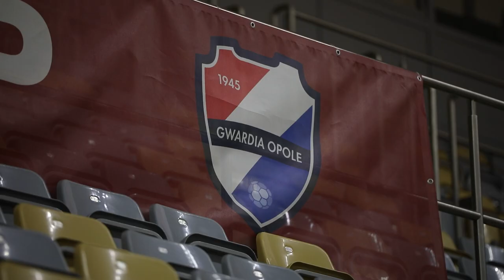VLOG 1. Kulisy zwycięstwa z Zagłębiem Lubin w 1 serii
Powoli opadają emocje dotyczące spotkania 1 serii przeciwko Zagłębiu Lubin. Przygotowaliśmy dla naszych kibiców coś ekstra. Coś co chcemy kontynuować w kolejnych seriach spotkań. Kulisy z meczów - coś czego jeszcze nie było, coś dzięki czemu będziecie mogli zobaczyć to czego nie jesteście w stanie zobaczyć z trybun.

Dzisiaj przedstawiamy kulisy zwycięstwa z drużyną Zagłębia Lubin.

Realizacja: Adrian Drążkowski, Paweł Dołhańczuk